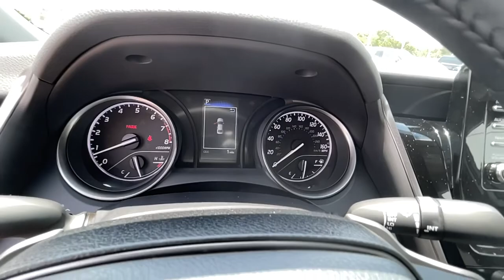2021 Toyota Camry Knoxville, Clinton, Alcoa, Maryville, Powell TN MU607614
Galactic Aqua Mica New 2021 Toyota Camry available in Clinton, TN at Fox Toyota. Servicing the Knoxville, Clinton, Alcoa, Maryville, Powell, TN area.

Fox Toyota
228 Fox Family Lane

Wheels: 8.0J x 18 Black Machined-Finish Alloy,Front Bucket Seats,Fabric Seat Trim w/Sport SofTex,Radio: AM/FM Audio System,All-Weather Floor Liner Package (TMS),Rear Bumper Applique (Black) (TMS),4-Wheel Disc Brakes,6 Speakers,Air Conditioning,Electronic Stability Control,Front Center Armrest,Spoiler,Tachometer,ABS brakes,Alloy wheels,Automatic temperature control,Brake assist,Bumpers: body-color,Delay-off headlights,Driver door bin,Driver vanity mirror,Dual front impact airbags,Dual front side impact airbags,Four wheel independent suspension,Front anti-roll bar,Front reading lights,Fully automatic headlights,Illuminated entry,Knee airbag,Low tire pressure warning,Occupant sensing airbag,Outside temperature display,Overhead airbag,Overhead console,Panic alarm,Passenger door bin,Passenger vanity mirror,Power door mirrors,Power driver seat,Power steering,Power windows,Radio data system,Rear anti-roll bar,Rear reading lights,Rear seat center armrest,Rear side impact airbag,Rear window defroster,Remote keyless entry,Security system,Speed control,Speed-sensing steering,Split folding rear seat,Steering wheel mounted audio controls,Telescoping steering wheel,Tilt steering wheel,Traction control,Trip computer,Variably intermittent wipers,AM/FM radio: SiriusXM,Exterior Parking Camera Rear,Auto High-beam Headlights,Emergency communication system: Safety Connect with 1-year trial,Cargo: trunk